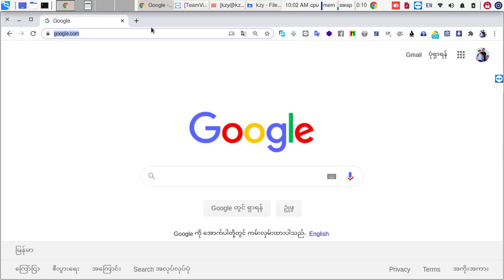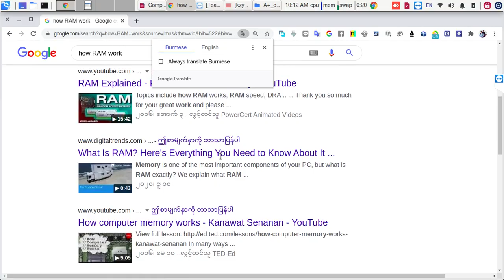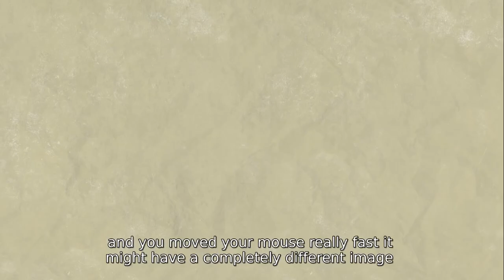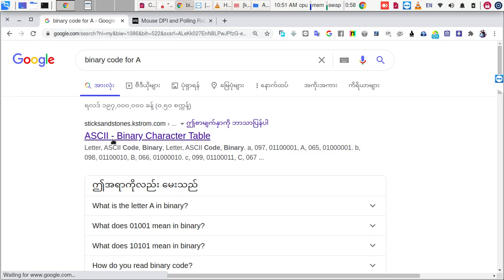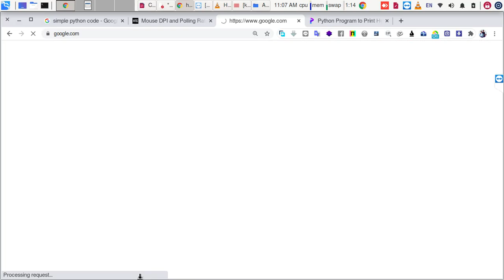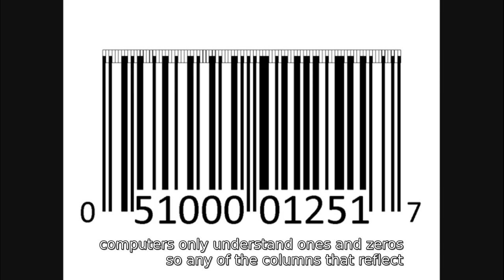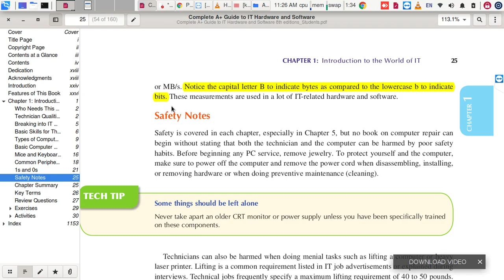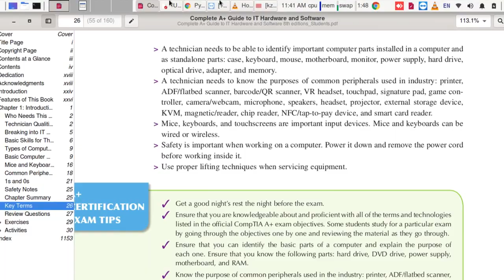Introduction 04 2020 07 26 10 01 54